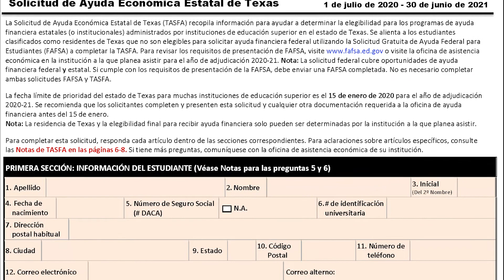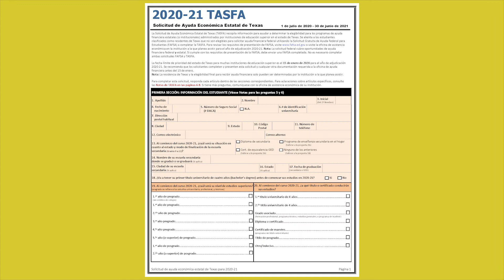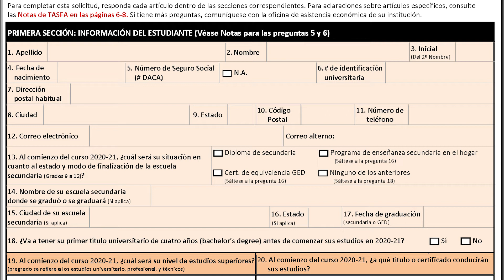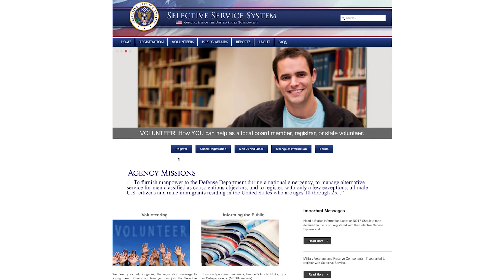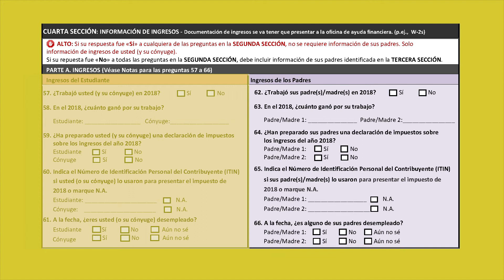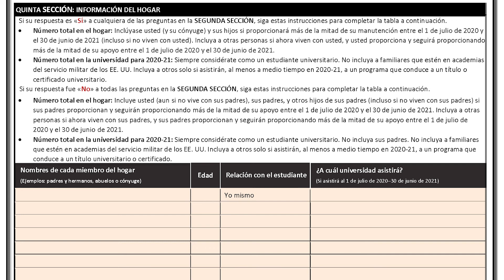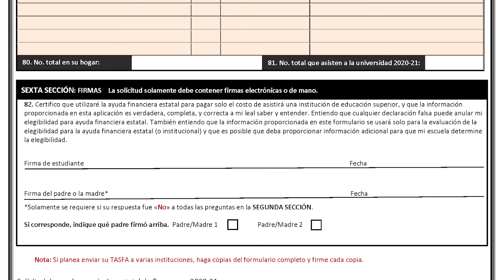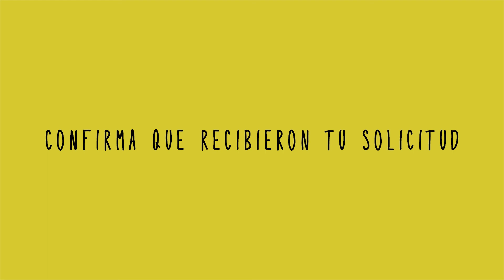Completing the TASFA 2020-2021 (Spanish version)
Completing the Texas Application for State Financial Aid (TASFA). This video is in Spanish.